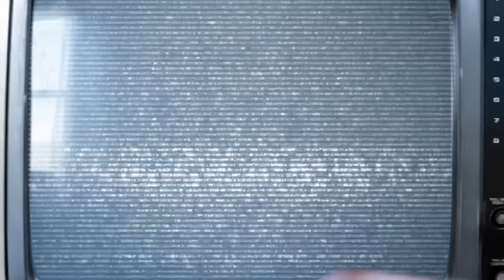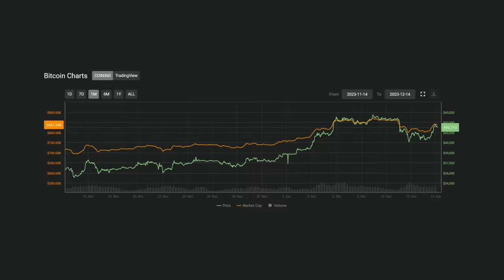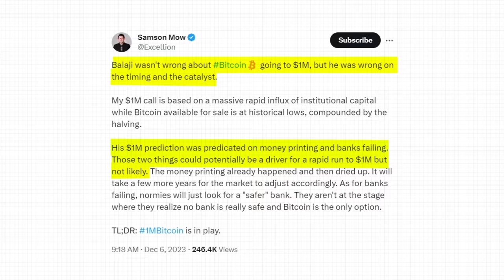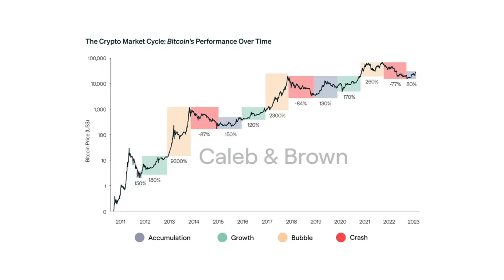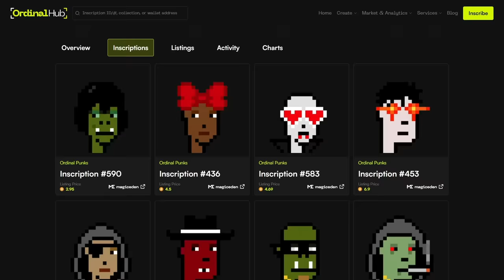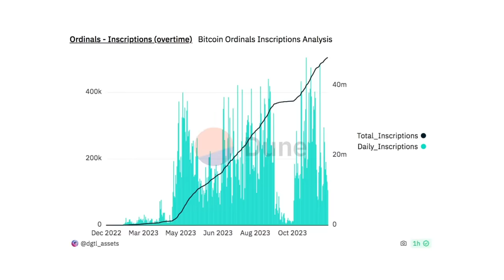$1,000,000 Bitcoin Price Prediction for 2024 by Samson Mow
CEO of JAN3, Samson Mow, explains how Bitcoin could reach $1 million in "days or weeks" following a potential spot Bitcoin ETF approval in 2024.